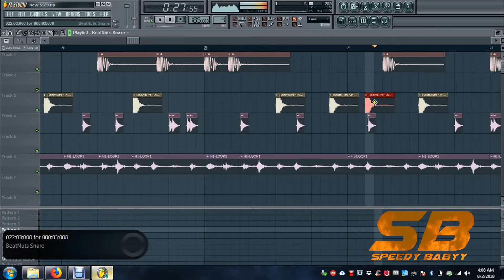Makeing A Beat w/ Speedy Babyy on FL Studio